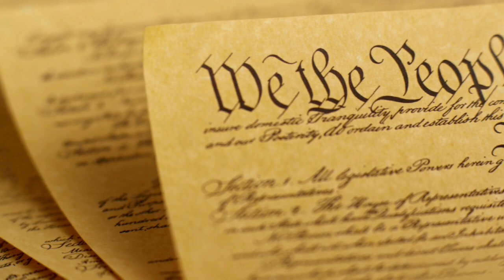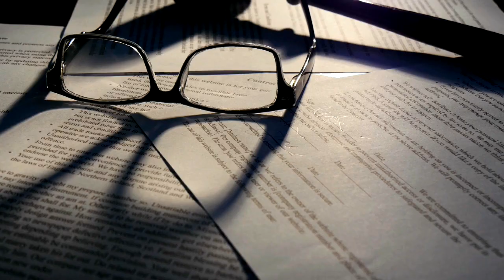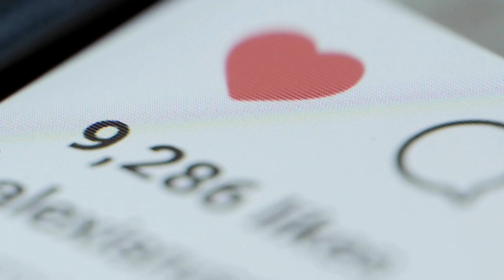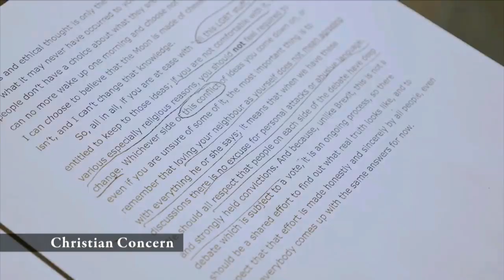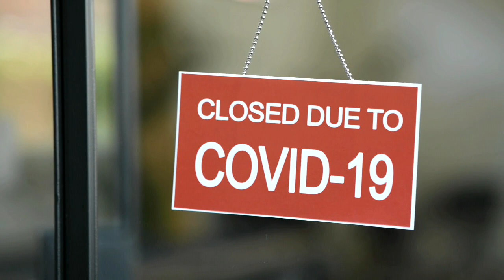Christian Citizenship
Americans have gotten the notion of government upside down, and we're paying the price for it in the loss of freedom. Instead of being the keeper of order, we have made government an all-intrusive nanny, demanding that it take care of all of our needs, from healthcare to wages to even giving us feelings of self-esteem.

Of course, handing government that sort of power is a recipe for eventual tyranny. If government is now the provider and controller—even of individual worth and self-image—what do we do with speech and ideas that challenge or refute, say, God's commands?

Well, the culture will silence them, lest their fragile psyches be cracked.  That's where we stand today, but there's also good news to give you hope for the future of freedom in America.